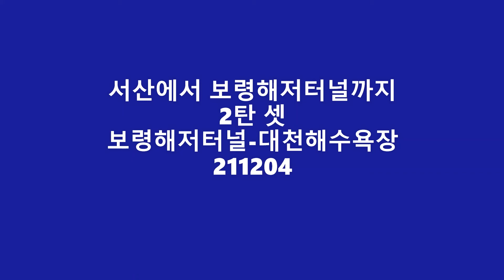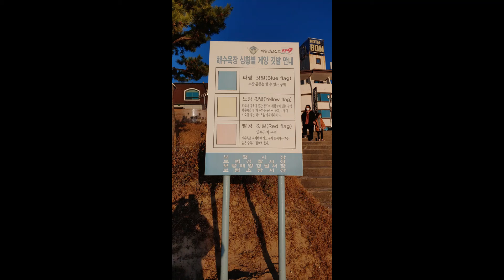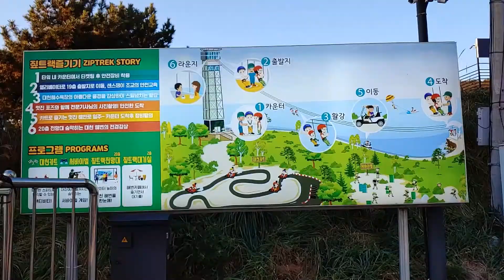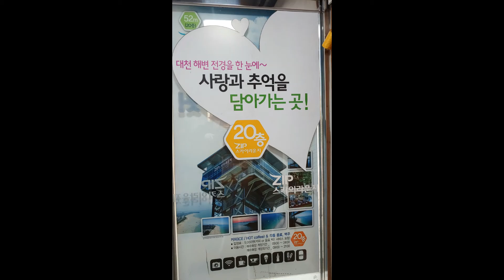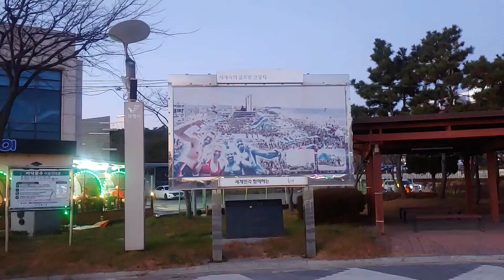서산에서 보령해저터널까지 2탄 셋 보령해저터널 - 대천해수욕장 211204 From Seosan to Boryeong Undersea Tunnel 2 Episode 3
서산 보령 보령해저터널 대천해수욕장 머드로 분수광장 머드광장 스카이바이크 집트랙 스카이라운지 Seosan Boryeong Boryeong Undersea Tunnel#Daecheon Beach#Mud-ro#Fountain Square#Mud Square#Skybike#Ziptrek#Sky Lounge#Korea#Chungnam#roadlee#roadlee&보령9경 보령머드축제 보령머드박람회 여름축제 해변축제 여름휴가 roadlee roadlee&korea 로드리 로드리앤 Mud Festival#Summer Festival#Boryeong Mud Festival#2022 Boryeong Sea Mud Exhibition